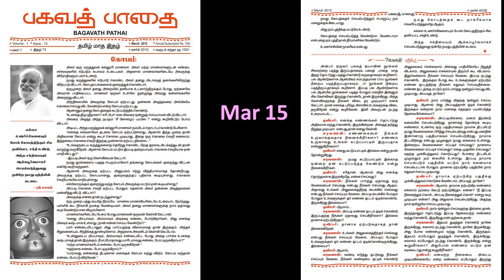கேள்வி பதில்கள் சரவணன் - பகவத் பாதை - கேள்வி பதில்கள் - Mar 2015